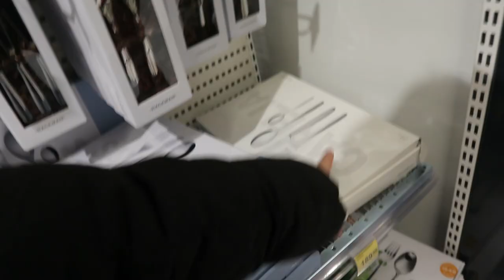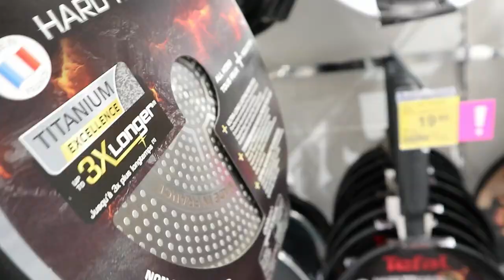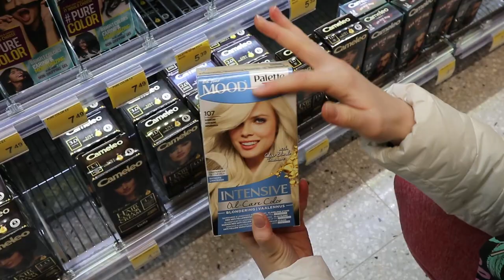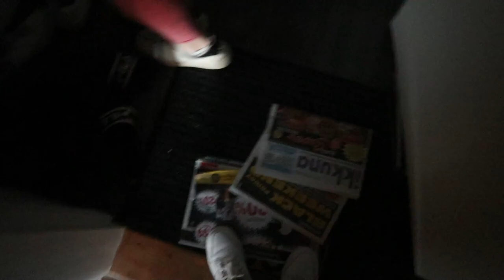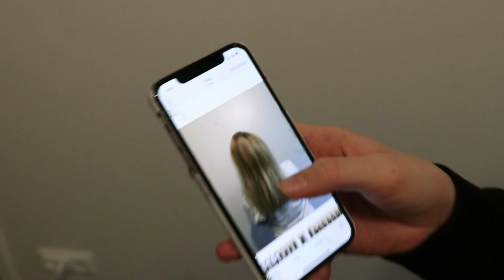FÄRGAR HÅRET OCH KLÄTTRAR *vlogg*